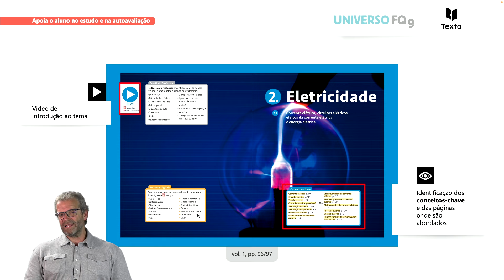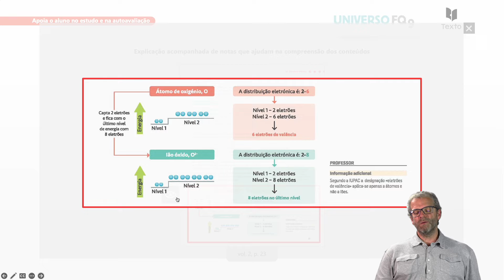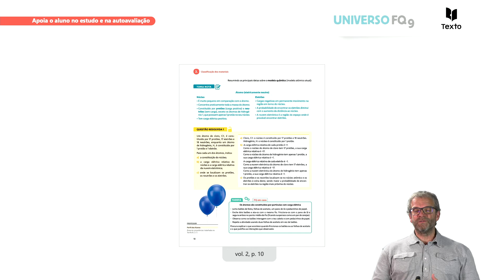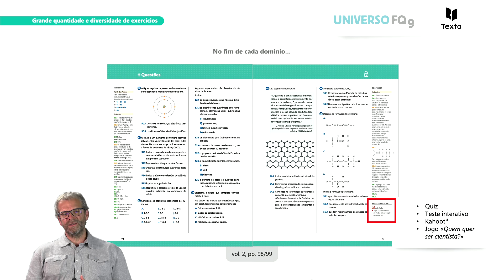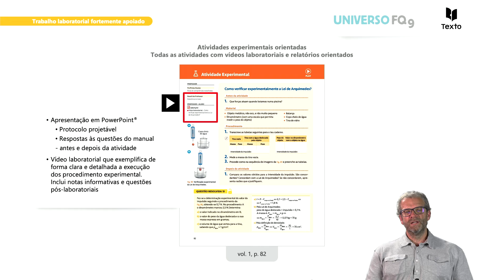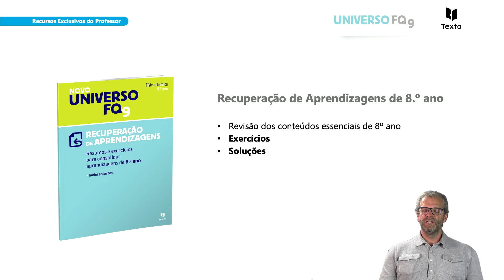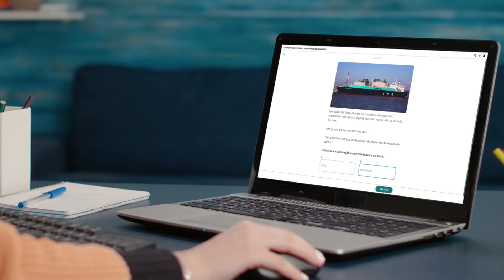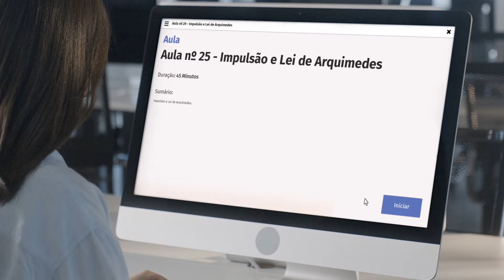TEXTO | Universo FQ 9 | Físico-Química 9.º ano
A LeYa Educação e a TEXTO têm o prazer de o/a convidar para assistir à apresentação online do novo projeto de Físico-Química para o 9.º ano: Universo FQ 9.

Estamos à sua espera!